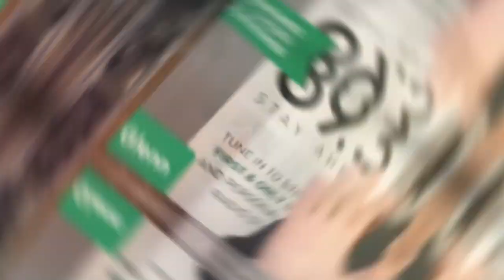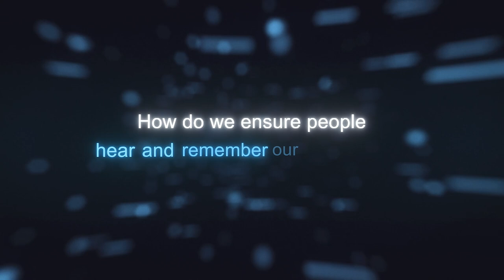Glenn van Zutphen Introduction Fall 2024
Glenn van Zutphen (He/Him) is a career international journalist, radio host, keynote speaker, podcaster on communication, and Founder of VanMedia Group Pte Ltd, a worldwide media consultancy.
As a professional speaker and trainer, Glenn has coached some three thousand high-performing business leaders, journalists, educators, and government officials around the world to help them become confident, credible, and clear in their communication.
He also hosts the “Saturday Mornings” national radio show every week on Singapore’s MoneyFM 89.3.
During his career, Glenn worked in print, radio, television, and online news media based in the US Japan, Switzerland, Hong Kong, and Singapore for CNN International, CNBC Asia, ABC RadioNews, NNK Japan, USA Today, Reader’s Digest, and others.